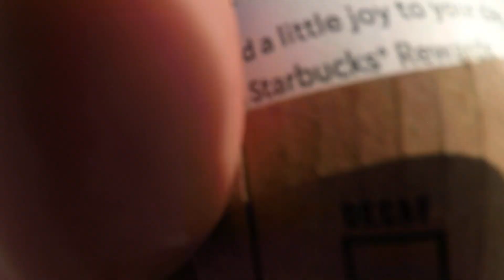Charleston Puppy Adventures